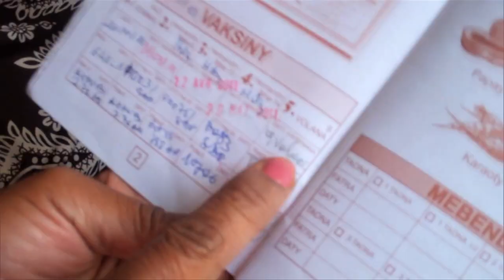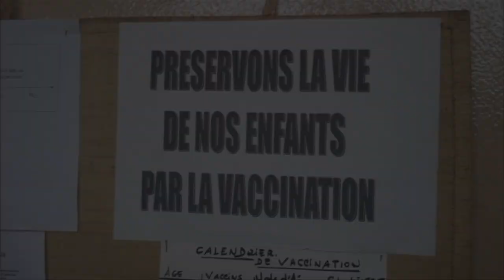Pentavalent Vaccine Saves Lives in Madagascar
Linked to increasing immunisation coverage with vaccines such as the pentavalent, Madagascar is one of just six countries in the world to reduce its child mortality rates by more than 60% between 1990 and 2009. Video by GAVI.